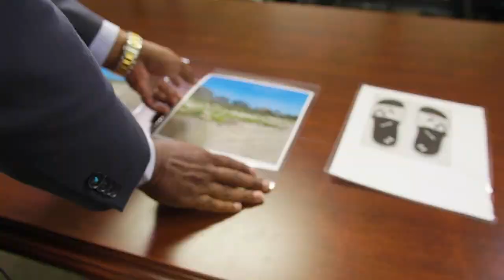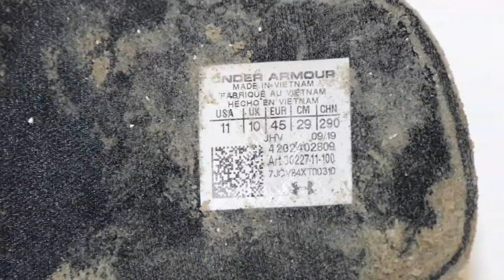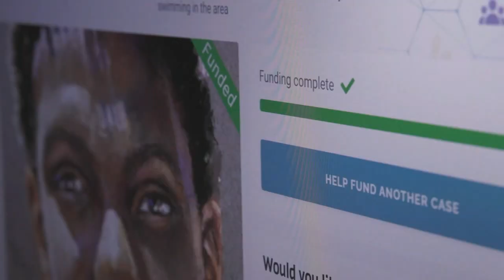SOLVED: Body discovered on Galveston beach on Mother's Day 2020 identified, officials confirm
ABC13 first brought you this story the day after Mother's Day in 2020, but now officials have confirmed the identity of the 24-year-old exchange student from Tanzania